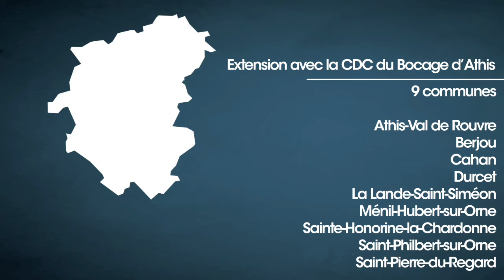Evolution de Flers Agglo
La communauté d’agglomération Flers Agglo s’est agrandie au 1er janvier 2017. Elle compte désormais 42 communes, dont 4 pôles urbains : Athis-de-l’Orne, Briouze, Flers et La Ferté-Macé. Découvrez son évolution depuis sa création en 1994.